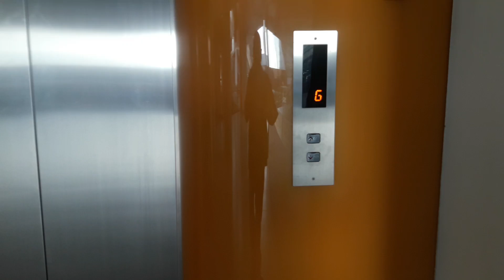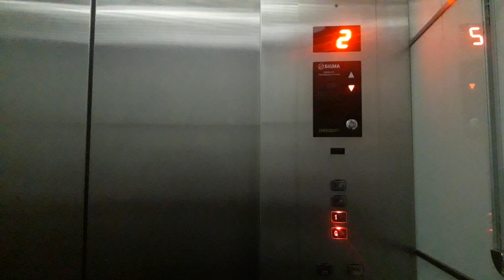Sigma Elevator @Bangkok Mediplex(Retail)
Basic Sigma lift in Condominium retail

Taken date:22/02/2019
Location:4112 Sukhumvit 42,Phra Khanong,Khlong Toei,Bangkok 10110